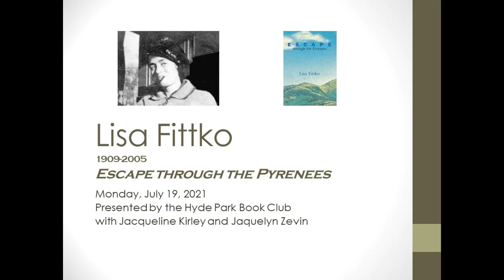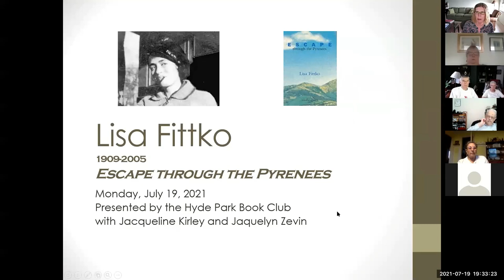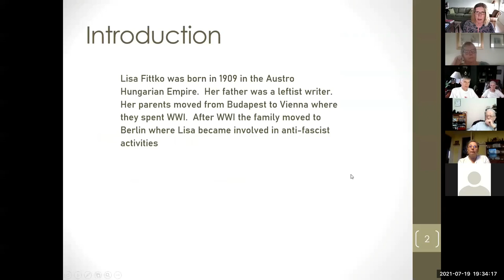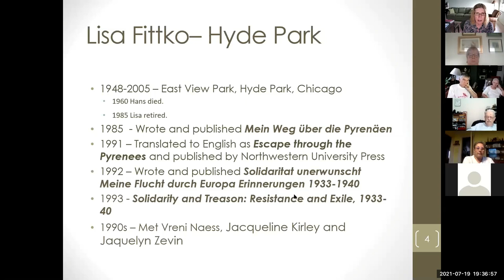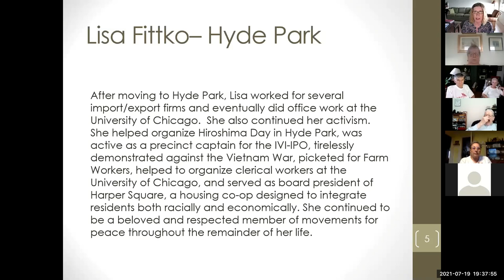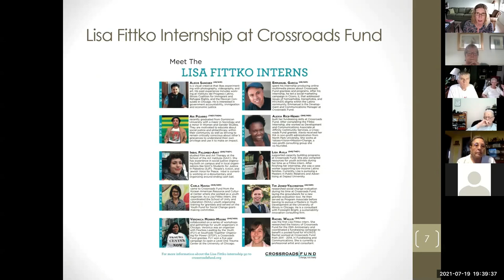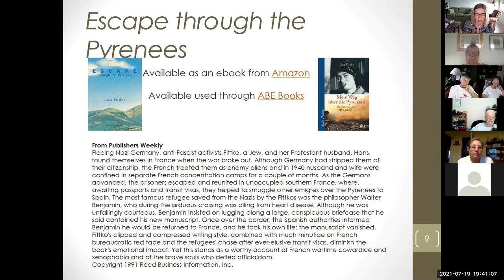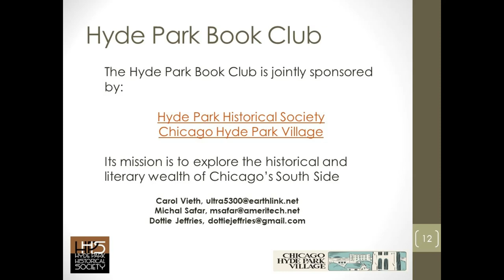Hyde Park Book Club presents Hyde Park author Lisa Fittko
Monday, July 19, 2021, 7:30 via Zoom. We will explore the world of Hyde Park author Lisa Fittko and her book Escape through the Pyrenees. The event will feature a video biography of Lisa narrated by her friend Hyde Park resident Vreni Naess. We will be joined by Jacqueline Kirley and Jaquelyn Zevin longtime friends of Vreni and Lisa. With Vreni, they are co-founders of the Lisa Fittko Internship at the Crossroads Foundation. The book is available from Amazon Kindle.